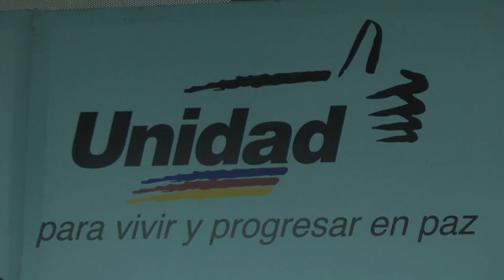Torrealba: esperamos una decisión de la OEA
Luz Rodríguez
Notiminuto.com